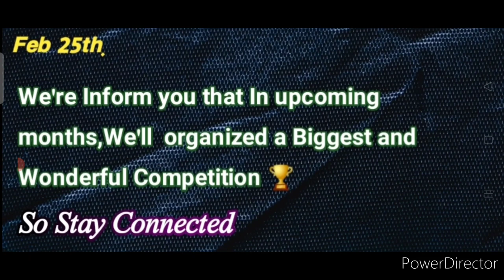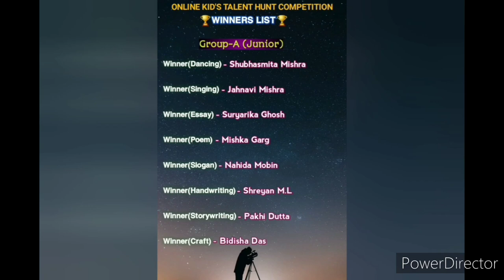💟Free🆓 Win Real Trophys🏆 & Goodies🎁/ Online Talent Hunt Competition 2021-22 Results/ Winners List😱🔥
Talent Hunt Competition 2021 Free/ 8 Popular Events/ Certificates To All/ Online Competition 2021🥰🔥💗

3 Best A4 size Drawing books set in affordable amount